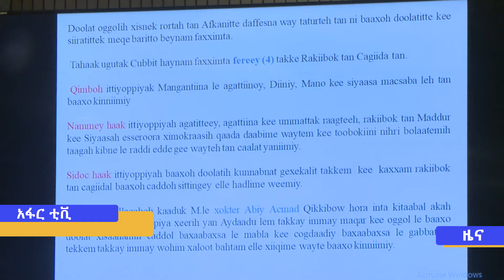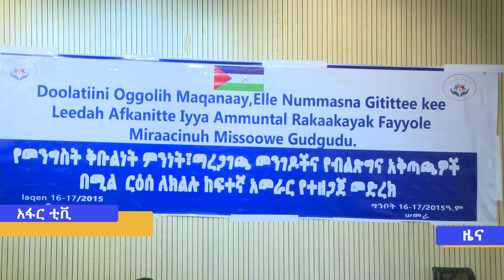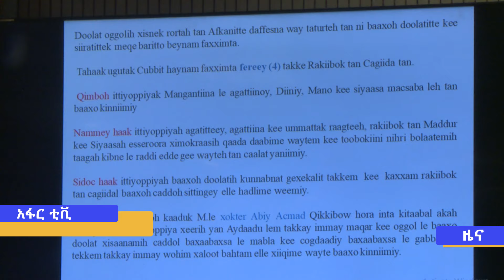አፋር ቲቪ አማርኛ ዜና…ግንቦት 16/2015 ዓ/ም